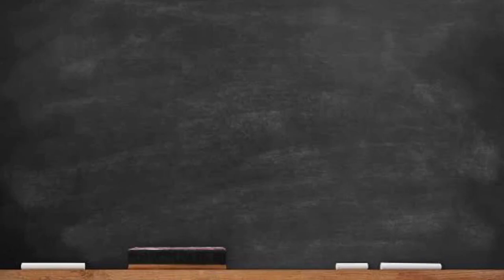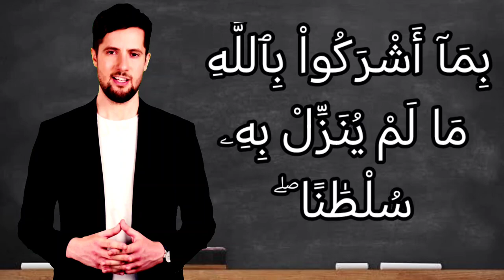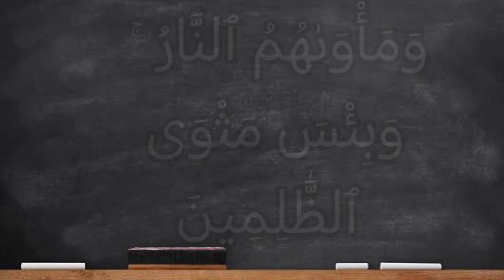تفسير سورة آل عمران ١٥١: سنلقي في قلوب الذين كفروا الرعب بما أشركوا بالله ما لم ينزل به سلطانا ۖ...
سَنُلْقِى فِى قُلُوبِ ٱلَّذِينَ كَفَرُواْ ٱلرُّعْبَ بِمَآ أَشْرَكُواْ بِٱللَّهِ مَا لَمْ يُنَزِّلْ بِهِۦ سُلْطَٰنًا ۖ وَمَأْوَىٰهُمُ ٱلنَّارُ ۚ وَبِئْسَ مَثْوَى ٱلظَّٰلِمِينَ

التفسير الميسر : سنقذف في قلوب الذين كفروا أشدَّ الفزع والخوف بسبب إشراكهم بالله آلهة مزعومة، ليس لهم دليل أو برهان على استحقاقها للعبادة مع الله، فحالتهم في الدنيا: رعب وهلع من المؤمنين، أما مكانهم في الآخرة الذي يأوون إليه فهو النار؛ وذلك بسبب ظلمهم وعدوانهم، وساء هذا المقام مقامًا لهم.